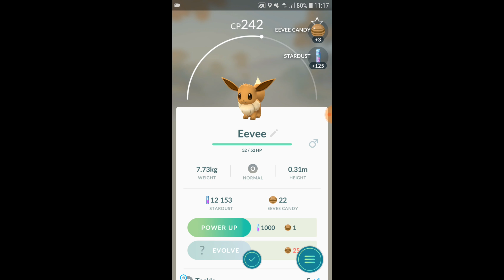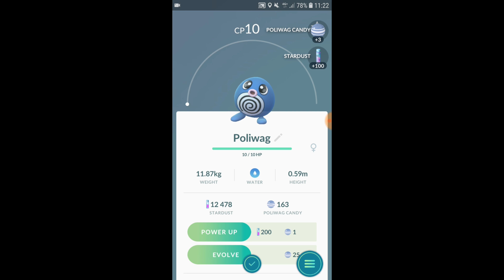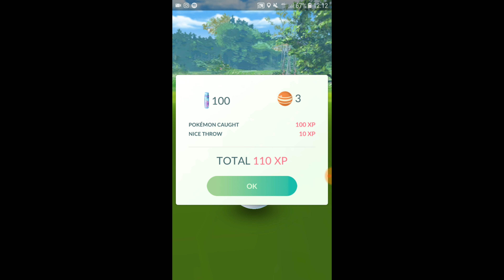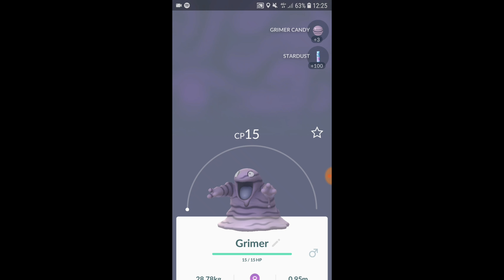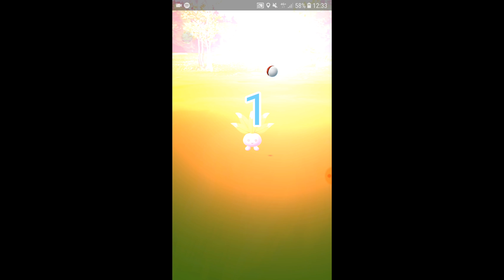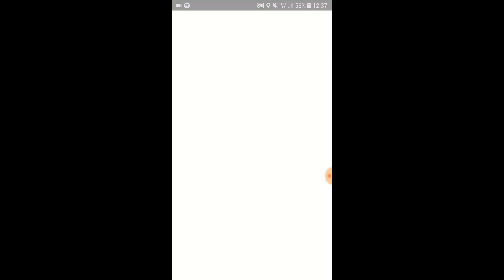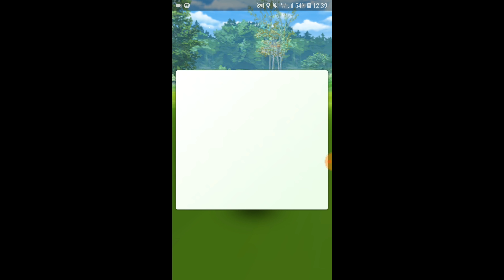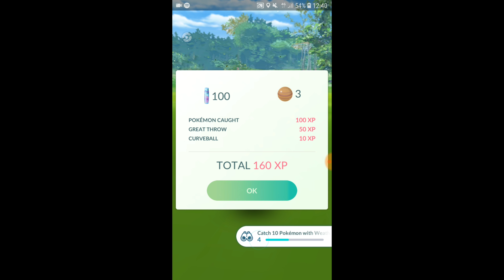Pokemom Go Video 2! Catching,Evolving, Eggs, Battles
Alright guys! Im trying to record everything that is fun and posting it for you guys. I hope you enjoy it